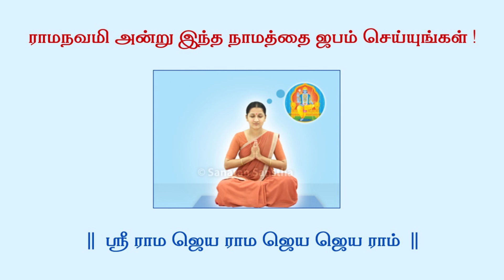ஸ்ரீராமநவமி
தேசியத்தையும், தெய்வீகத்தையும் பேணிக் காக்க ஸ்ரீடிவிக்கு உதவுங்கள்:

Name: Shree Media Services
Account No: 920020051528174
Bank Name: Axis Bank
IFSC Code: UTIB0001714
Branch: West Mambalam